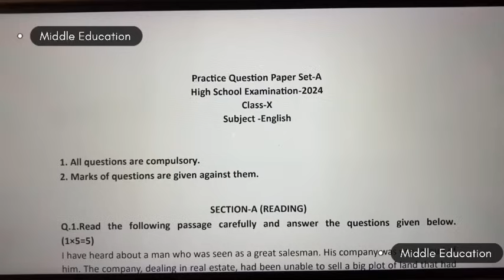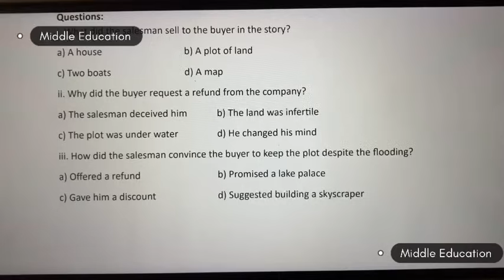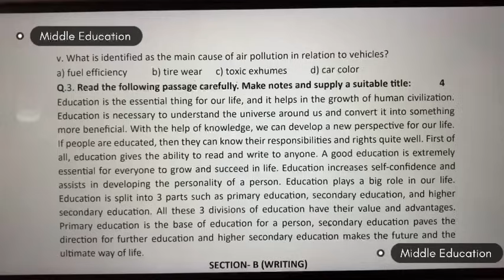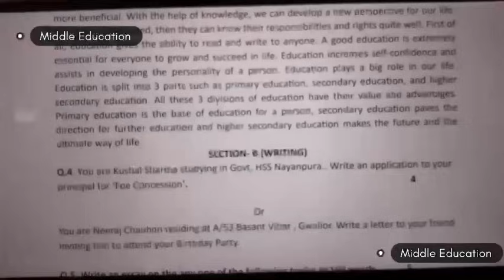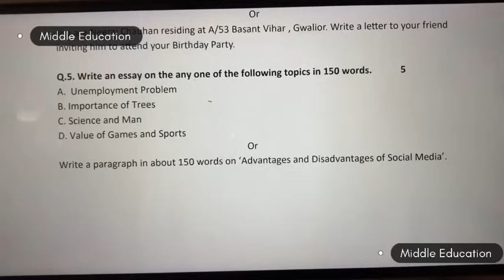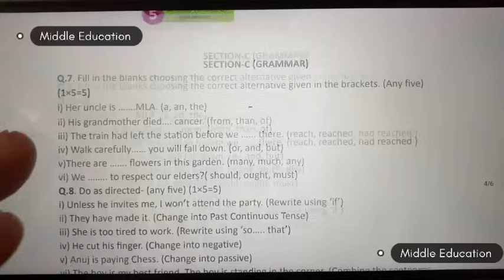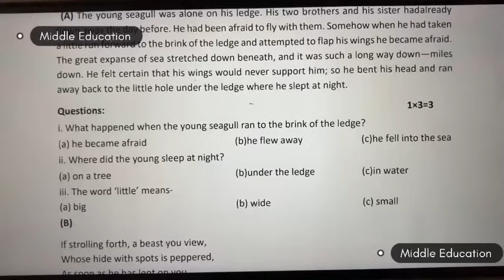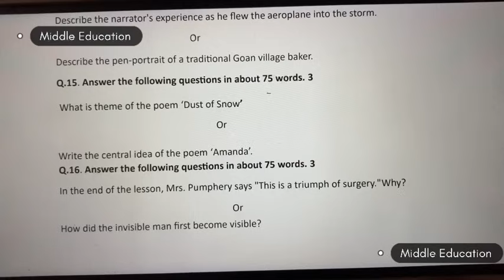class 10th english abhyas prashn patra 2024 full solution/कक्षा 10वी इंग्लिश अभ्यास प्रश्न पत्र 2024